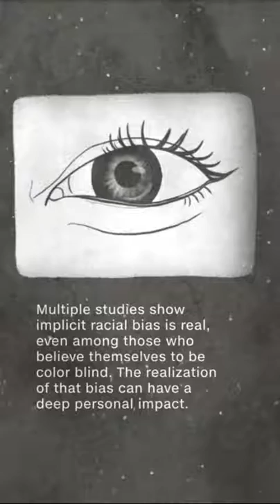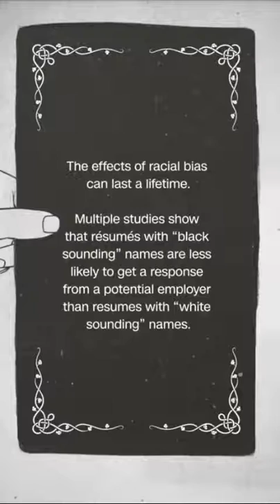The first time I realized I was BLACK